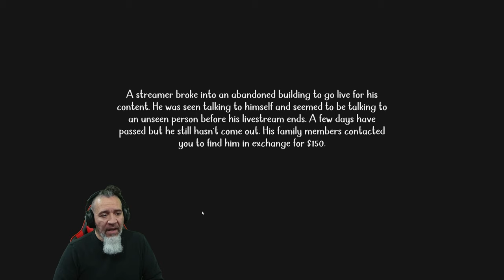The Missing | Atmospheric Short Funny and Creepy Horror Gameplay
New Atmospheric Short Horror Gameplay Dudes. The Missing, His fault will lead to your death.

A short concept horror game about a streamer that went missing after visiting an abandoned building for his content.

NOTE: This game is just a short horror experience and will only take you 10 - 15 minutes of gameplay depending on you. I develop this in just 3 days so bear with me if you saw some bugs and glitches Thank you!